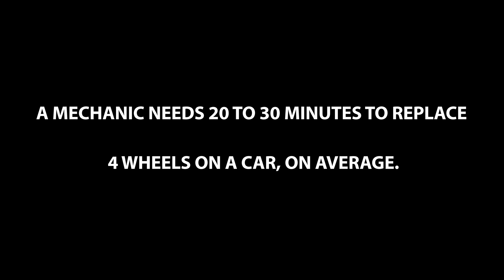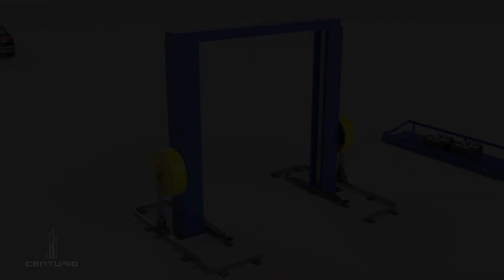3D Robot Tire Changer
Automatic robot changing tires on vehicle